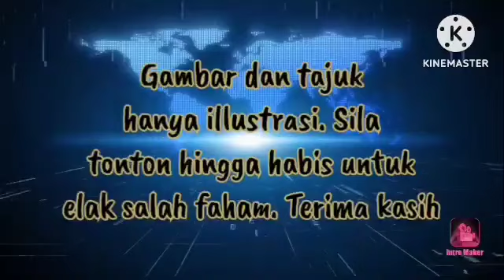PIHAK PAWAGAM PERLU TAHU BEZA POLITIK DAN HIBURAN !!